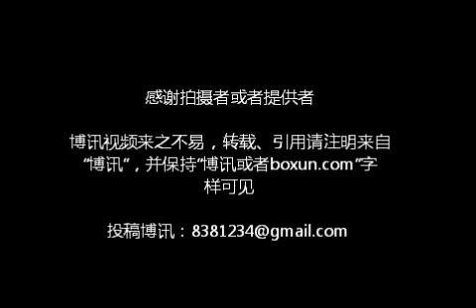上海访民郑培培、吴玉芬、丁菊英控诉"二会"遭迫害